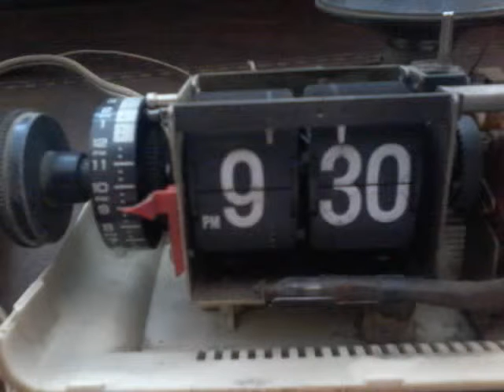Cómo es una radio reloj por dentro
para mirar lo que tiene una radio reloj por dentro, ideal para los que estudian electrónica, asi no rompen sus radios, por husmear  jaja, suele suceder :)